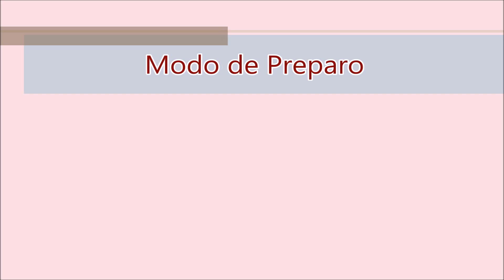3 RECEITAS DE SOBREMESAS FÁCEIS PARA O NATAL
3 Receitas de sobremesas fáceis para o Natal.

O vídeo de hoje é para te ajudar a escolher uma sobremesa bem fácil e gostosa para fazer no natal. São receitas práticas que já foram publicadas aqui no canal e fazem muito sucesso. Espero que gostem e quem fizer volta aqui para me contar ;)

Lista de ingredientes ++ Pudim de Leite Condensado:

Calda:
1/2 xícara (chá) de açúcar
2 colheres (sopa) de água

Pudim:
4 ovos
2 latas de leite condensado
1 lata de leite (medir na lata de leite condensado)
Papel alumínio para cobrir
Água quente para o banho-maria

Lista de ingredientes ++ Torta de Sorvete:

Calda e caramelo:
1/4 de xícara (chá) de açúcar
1/2 xícara (chá) de água
1/4 de xícara (chá) de chocolate em pó
2 colheres (sopa) de açúcar

Sorvete:
1 lata de leite condensado
1 lata de leite (medir no leite condensado)
1 caixinha de creme de leite
2 gemas

Lista de Ingredientes ++ Pavê de Bolacha:

1 lata de leite condensado
2 caixinhas de creme de leite
1 gema
1/2 colher (chá) de essência de baunilha
1 lata de leite (medir na lata de leite condensado)
1 colher (sopa) de amido de milho
1 pacotes de bolacha tipo maizena
Leite para umedecer a bolacha
1 barra de chocolate meio amargo (100g)

Modo de Preparo: Veja no vídeo ;)

COMENTE
DEIXE SEU JOINHA